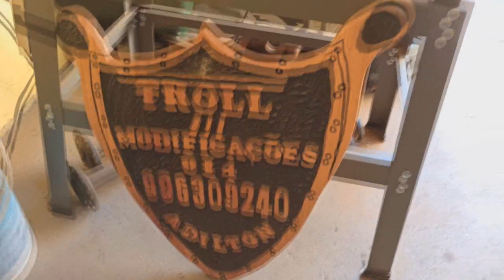f250 cabine dupla tropical 1999 a vovozinha